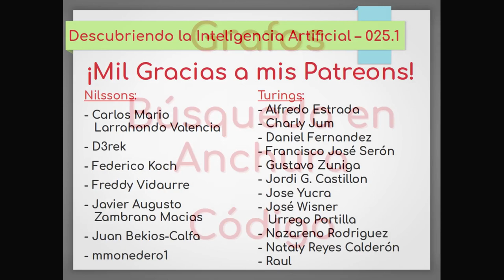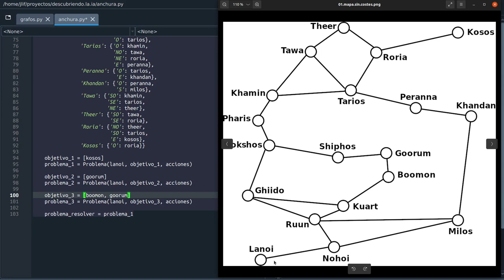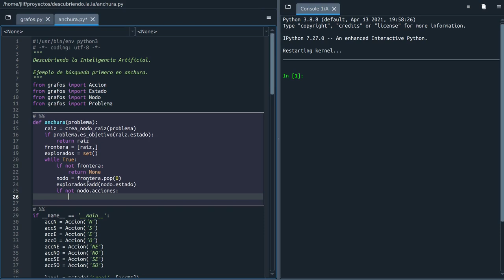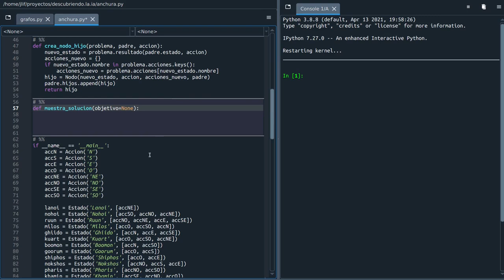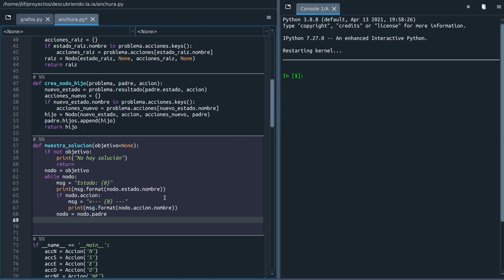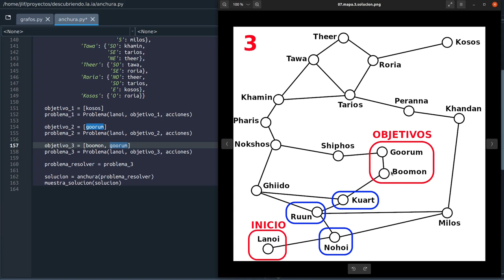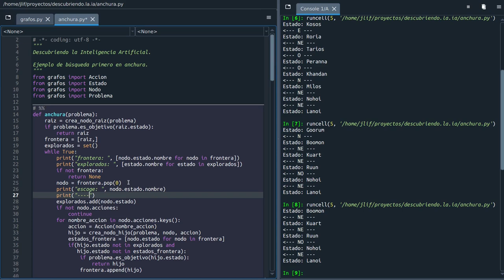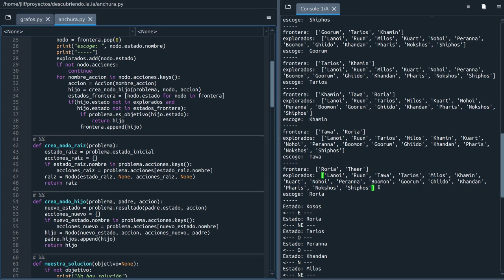Nº 025.1: Código Python - Búsqueda en Anchura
Vídeo con el código en Python del algoritmo de búsqueda en grafos primero en anchura, que es óptimo (encuentra la mejor solución) pero tiene problemas de espacio. En este caso, aún no tenemos en cuenta los costes.